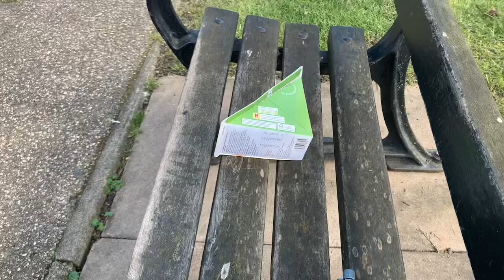KEÇİLERİMİZ YAVRULADI - EN SONUNDA MİKROFONU KULLANABİLDİM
Arkadaşlar Tayfun’un baktığı keçiler üç tane sağlıklı yavru verdi bize. İsimlerini henüz koymadık, tavsiyelerde bulunursanız seviniriz.